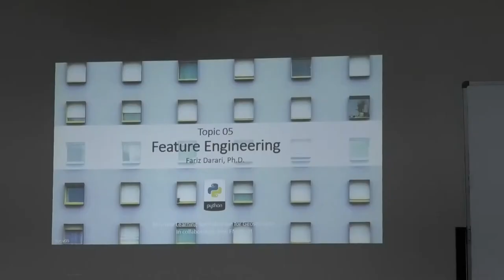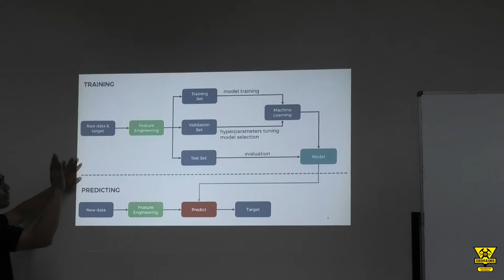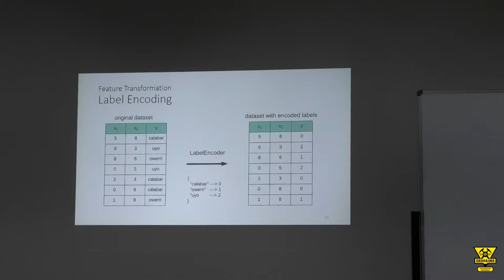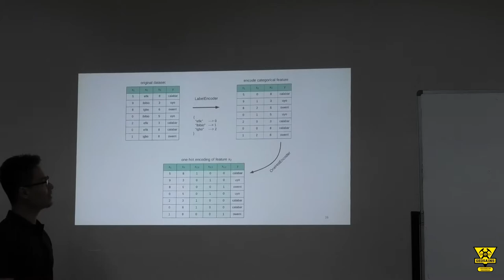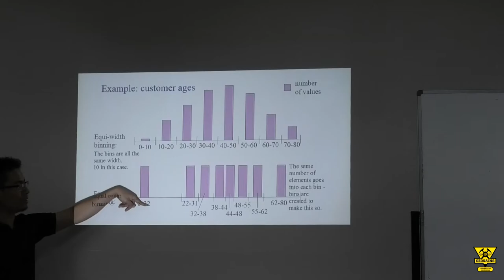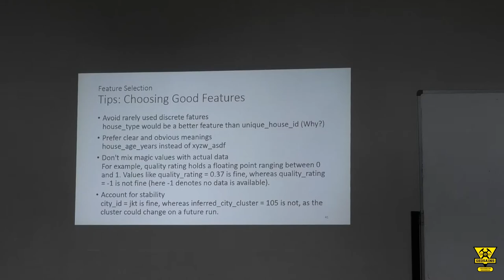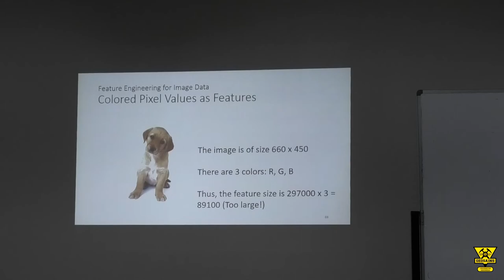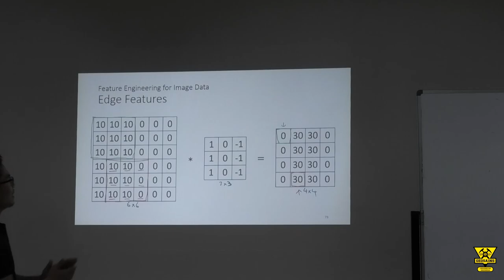Feature engineering Part 2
Hari Kesembilan workshop Machine Learning Specialization for Geoscientists membahas mengenai bagaimana cara meningkatkan beberapa fitur sehingga menghasilkan prediksi yang lebih akurat. Harapannya akan membuka lapangan pekerjaan baru di masa yang akan datang bagi para geosaintis lulusan UI.